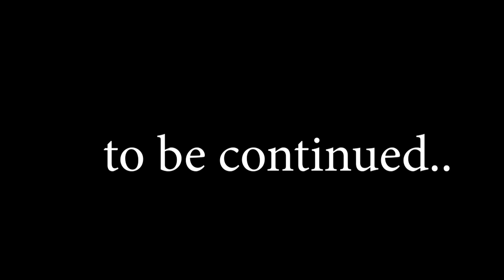Zinda Dafan Purasrar Kahani Ep09